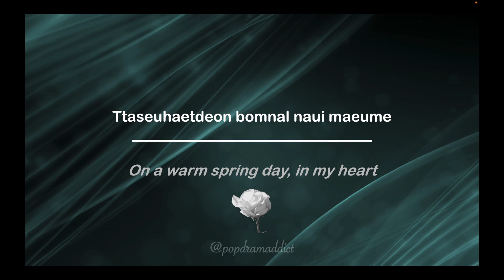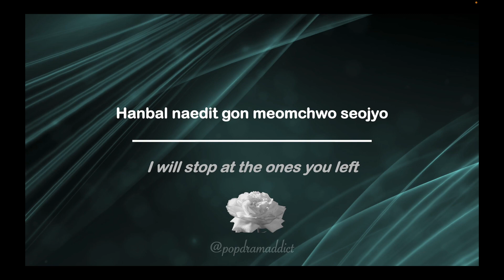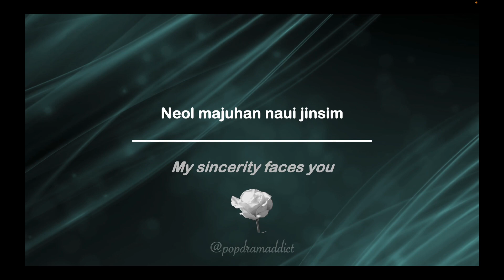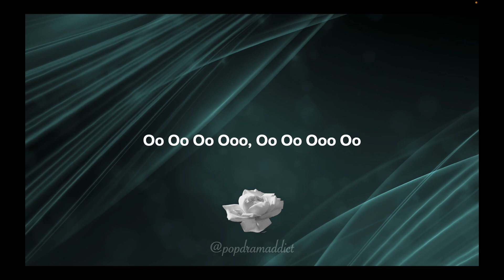|| with Vocals || Tree - Hwang Min Hyun [Alchemy of Souls 2 OST Karaoke]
Welcome to the OST section of my channel!

This is the OST that plays in Episode 6 of Alchemy of Souls 2 for scenes between characters Seo Yul and Jin Buyeon / Naksu. It is also the same OST as Just Watching You by Jeong SeWoon in Alchemy of Souls 1 but different lyrics and sung by the actor that plays Seo Yul, Hwang Min Hyun!

Enjoy its content!! 👍👍

Drama: Alchemy of Souls (Part 2)

Music: [환혼: 빛과 그림자 OST Part 2] 황민현 (HWANG MIN HYUN) - 나무 (바라만 본다 2) (Tree (Just Watching You 2)) MV / Stone Music Entertainment

Translated Lyrics: popdramaddict